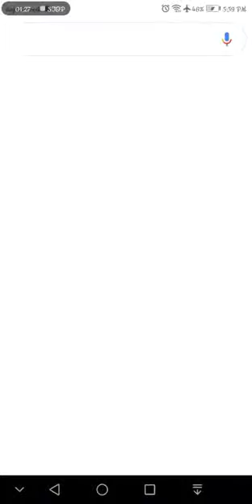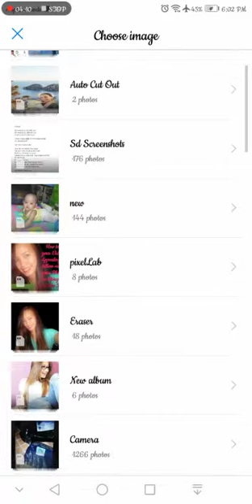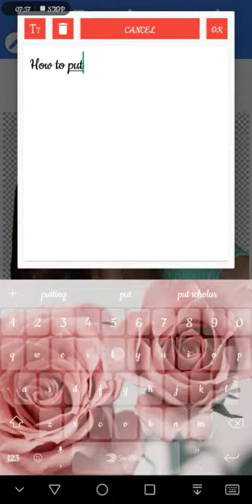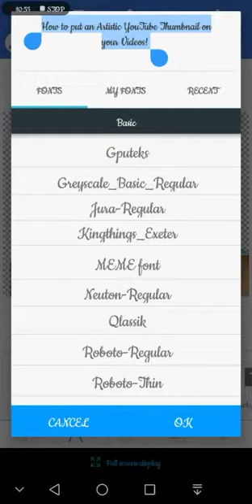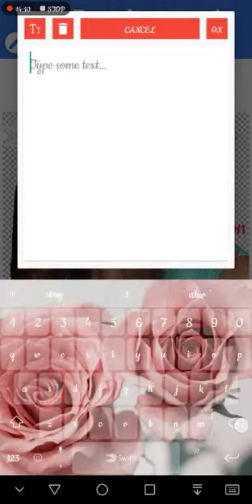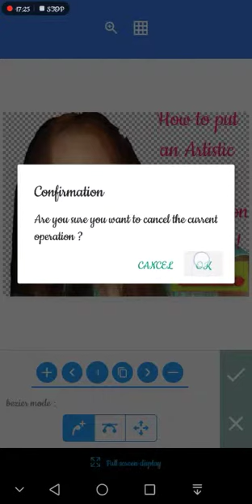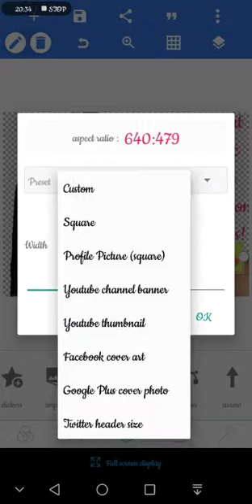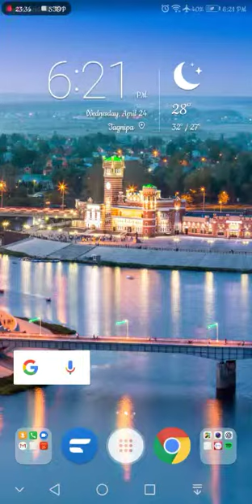HOW TO GAIN LOTS OF VIEWERS ON YOUTUBE?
This Video is for you to gain more viewers on your YouTube Channel! Just continue watching!

Category

People & Blogs